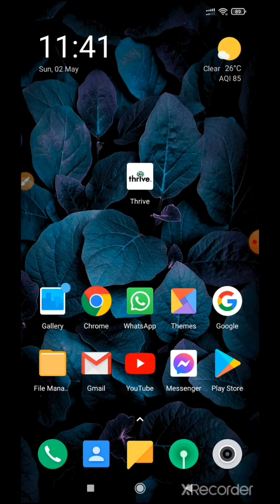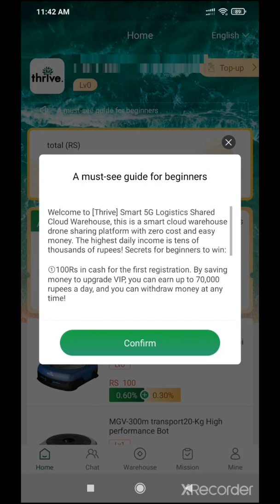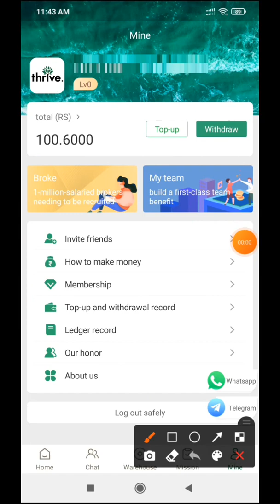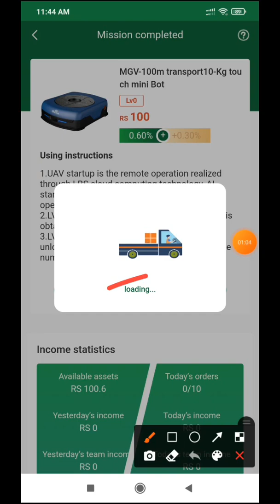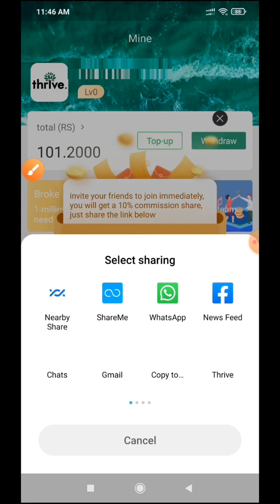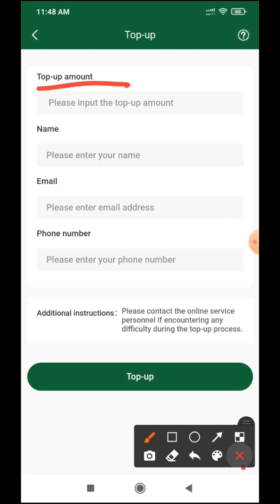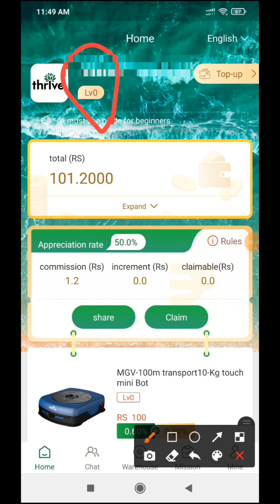Thrive the best earning app earn upto 70,000 | How to make money | Thrive app se paisa kaise kamaye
Hello guys today i am sharing an informational video of thrive app from which you can make money from home.

🔴Registration code 👇🏻👇🏻👇🏻
6594135